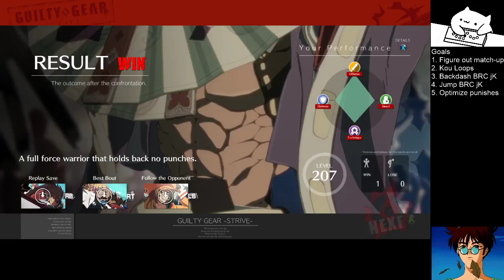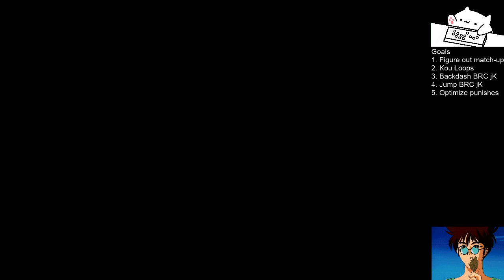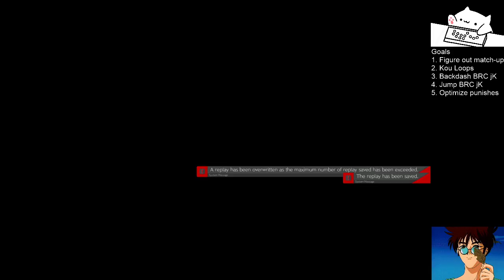GGST (Steam) - 20210620 - Striving with Hitbox Anji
What do I do against May? More +R tomorrow hopefully.